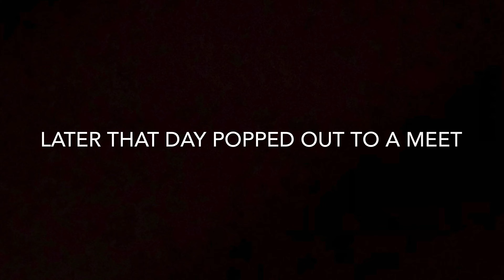Audi A5 gets MUFFLER DELETE+ Car Meet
Thank you for watching!! if you enjoyed this video please SUBSCRIBE AND LIKE this video and stay tuned for any other videos, Also press the notification bell so you are updated on any other new upload